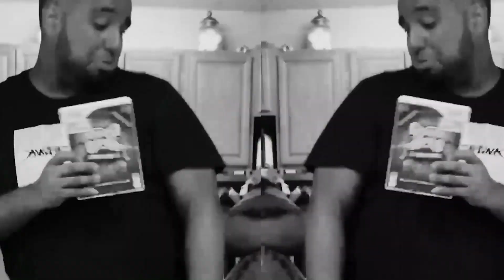Rusty Dominicanos | Newer Super Mario Bros Ep 11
xHood and Esco have not touched this game in months (and mind you this was recorded months ago) anxiety is touching the both of them inappropriately, will they be able to survive (probably not) find out on this episode of Newer.